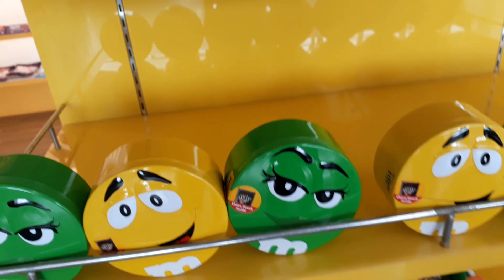Kết Thúc Chuyến Đi du Lịch Dài Ngày Gold Sea Về Nhà An Toàn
Sau một chuyến đi du lịch tương đối dài một tuần thì hôm nay là ngày cuối cùng của chuyến đi du lịch Đà Nẵng. Gold sea chào tạm biệt Cocobay Đà Nẵng trở về Hà Nội và lại tiếp tục công việc thường ngày của mình.
Một chuyến đi du lịch thật là thỏa mái!
Chào mừng các em đến với Gold Sea
Để theo dõi các video khác